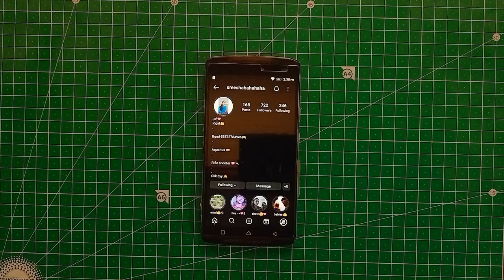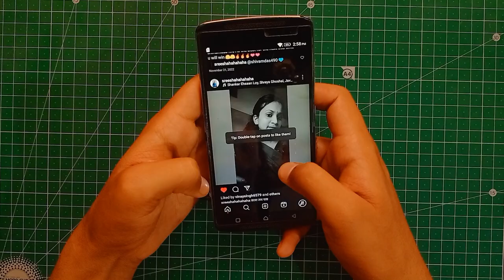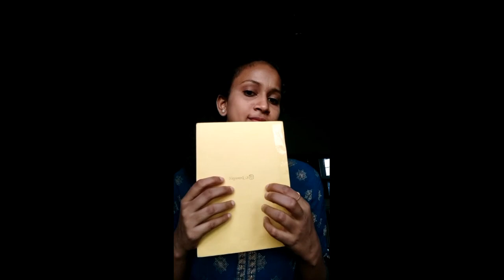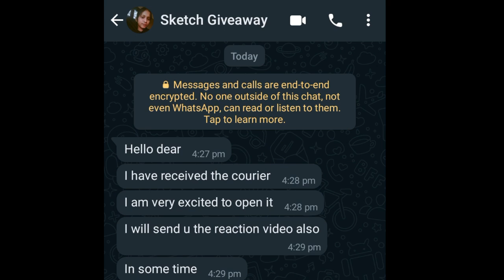Surprised one of the mine Instagram follower with her Sketch. ||Kr Drawings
Surprised one of the mine Instagram followers with her Sketch.

About Me-
Hi, I am Kanchan Rao student of B com second year and currently, I am following my passion for art part-time. I have six years of experience in this field. I make art reaction videos and sketch videos. Currently, I live in Jaipur Rajasthan.
In this, I have made my Instagram follower sketch. The follower who likes and comments on Instagram posts regularly, and I have delivered that sketch  (free of cost), and at the end of the video, I have shown the reaction also of that follower after receiving the sketch

chapters:-
0:00 - Intro
0:49 - Instagram screen
1:10 - Shading process
3:28 - final work
3:49 - packaging
4:49 - Delivery
5:44 - Reaction
6:05 - outro